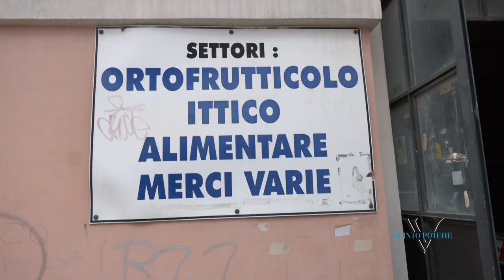Bari, mercato ostaggio di criminalità e degrado. Commercianti in rivolta: la cicala fa qui qui qui